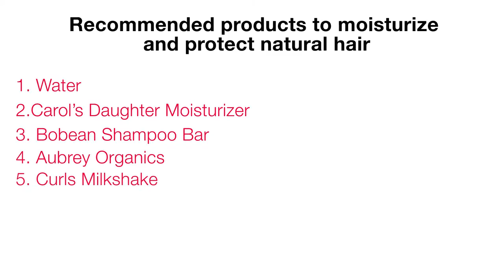Natural Hair Tips - Beauty Beaker